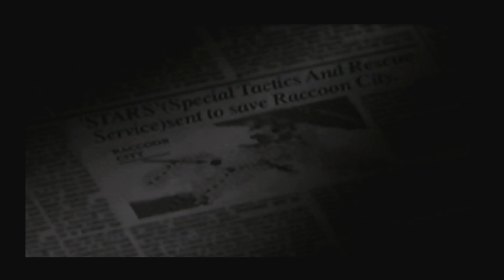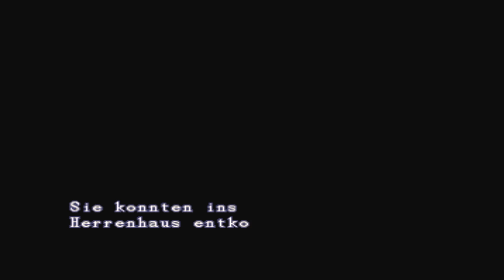#1 Mit Frauen kann ich halt! Resident Evil Jill Let's Play [German Gameplay]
Let's Play Resident Evil Director's Cut
Resident Evil
DAS Survival Horror Game von Capcom (1996)

Beschreibung:
Resident Evil (dt. etwa Ansässiges Böses) ist eine von Shinji Mikami erdachte und von der japanischen Softwarefirma Capcom entwickelte und veröffentlichte Videospielreihe. In Japan ist die Reihe unter dem Namen Biohazard bekannt. Resident Evil gilt – obwohl nicht der Begründer des Genres – als Inbegriff des Survival Horror.